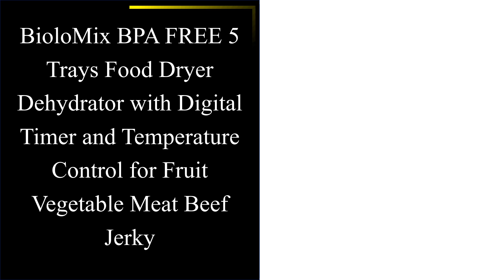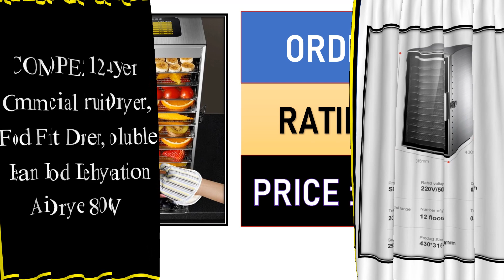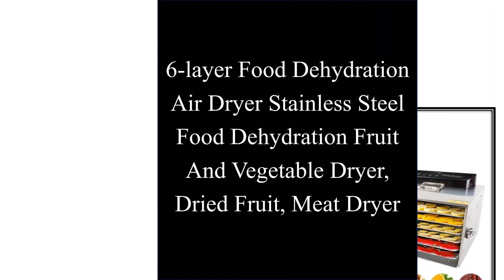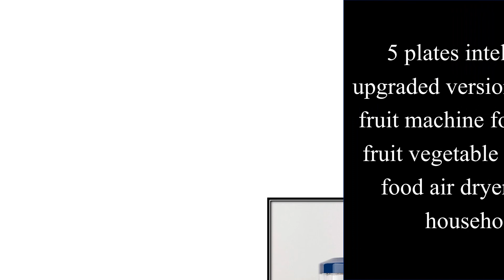Top 10 Best Food Dehydrator In 2022 | Food Dehydrator Machine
01. BioloMix BPA FREE 5 Trays Food Dryer Dehydrator with Digital Timer and Temperature Control for Fruit Vegetable Meat Beef Jerky

02. BioloMix 5 Metal Trays Food Dehydrator Fruits Dryer with Brewing Function Digital LED Display For Jerky, Herbs, Meat,Vegetable

03. CUKYI Dried Fruit Vegetables Herb Meat Machine Household MINI Food Dehydrator Pet Meat Dehydrated 5 trays Snacks Air Dryer EU US

04. CUKYI 6 Trays Food Dehydrator Snacks Dehydration Dryer Fruit Vegetable Herb Meat Drying Machine Stainless Steel 110V 220V EU US

05. COMOPEZ 12-layer Commercial Fruit Dryer, Food Fruit Dryer, Soluble Bean Food Dehydration Air Dryer 800W

06. 12 Layers 220VFruit Dryer Food Household Fruit Dryer Bean Dissolving Pet Food Dehydration Air Drying Machine сушилка для фруктов

07. 110/220V Large Household Food Fruit Dehydrator Dryer High Capacity 12 Layers Dried Frame Low Noise Food Drying Machine

08. 6-layer Food Dehydration Air Dryer Stainless Steel Food Dehydration Fruit And Vegetable Dryer, Dried Fruit, Meat Dryer

09. 5 plates intelligent upgraded version of dried fruit machine food dryer fruit vegetable pet meat food air dryer small household

10. 350W 3 Layer Food Dryer Countertop Food Dehydrator Machine with Temperature Control BPA Free for Jerky/Meat/Beef/Fruit/Vegetable